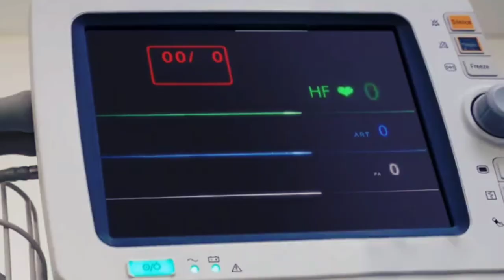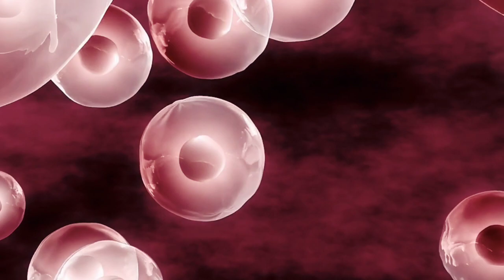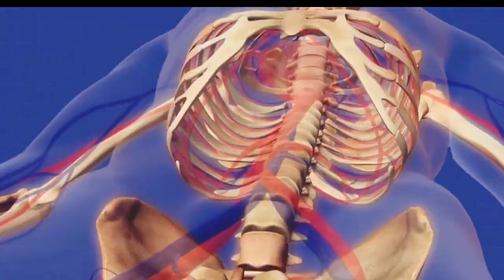بعد از مرگ برای بدن و روح ما چه اتفاقی می افتد؟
همه ما در زندگی یک بار به این موضوع فکر کردیم که بعد از مرگ چه اتفاقی رخ میده

بیشتر مردم کره زمین اعتقاد دارند که زندگی پس از مرگ وجود داره

۶۰ درصد مردم کشور انگلیس معتقدند که زندگی پس از مرگ وجود داره

بیش از ۷۰ درصد مردم آمریکا هم معتقدند زندگی پس از مرگ وجود داره و بیش از ۵۰ درصدشون به بهشت و جهنم اعتقاد دارند

۹۵ درصد از ادیان دنیا به بهشت و جهنم اعتقاد دارند

بریم بررسی کنیم ببینیم بعد از مرگ چه اتفاقی رخ میده

اولین تشخیصی که برای پزشکان در مورد مرگ حائز اهمیت وجود ضربان قلب و فعالیت مغزه

بعضی از افرادم هستند که با وجود ایست قلبی به زندگی برگشتند

این گونه افراد بعد برگشت به زندگی حالت خودشونو اینجوری بیان کردند که در اون لحظه داشتم آرام به سمت یک نور می‌رفتم

در زمان مرگ اولین چیزی که در بدن اتفاق می‌افته اینه که هر چیزی که در دستگاه گوارش هست از بدن خارج می‌شه هوایم که در بدن هست اونا هم تماماً خارج می‌شه

اگر یک زن حامله باشه و بمیره بچه هم از بدنش خارج میشه

بعد از مرگ ،جنازه یک صداهایی ازش میاد و این صدای عضلات

بعد از مرگ به علت نبود گردش خون عضلات بدن خشک میشه

بعد از مرگ جنازه به هر طرفی که باشه خون میره به سمت پایین اون قسمت جمع میشه و همین موضوع باعث میشه که بدن کبود بشه

چون گردش خون در بدن وجود نداره به خاطر همین بدن شروع می‌کنه به سرد شدن

حدود دو ساعت بعد از از بین رفتن گردش خون یچه‌ها مثل سنگ شده‌اند و جابجا کردن دست و پا به راحتی نیست

سلول‌های بدن بعد از اینکه می‌بینند فعالیتی در بدن وجود نداره شروع به مردن می‌کنند و باکتری‌ها فعالیت خودشونو شروع می‌کنند

در آن شرایط گوشت انگشتان شروع به جمع کردن خودش می‌کنه و به همین ناخن‌ها بلندتر دیده می‌شه

در این مدت پوست هم مقاومت خودش را از دست میده و زخم‌هایی در بدن ایجاد می‌شه که ناشی از فعالیت باکتری‌هاست وبا کتری‌ها در این شرایط شروع به خوردن جنازه می‌کنند

در این شرایط جناازه بدترین بو را از خودش پخش می‌کنه
همه چیز بدن داره از بین میره غیر از استخوان و موها

اگر جنازه در تابوت قرار بگیره حدود ۱۲ سال طول می‌کشه که همه قسمت‌های بدن غیر از استخوان‌ها از بین بره

اما اگر جنازه در تابوت نباشه تجزیه جنازه سریع‌تر انجام می‌شه چون حیوانات در خاک هم در این موضوع دخیل هستند

بعد از ۵۰ سال استخوان‌ها هم از بین میره

جورج بیکلی یک فیلسوف ایرلندی بود که خیلی سعی می‌کرد ببینه بعد از مرگ چه اتفاقی می‌افته

او چند نفریو می‌آورد مراقبش باشند زمانی که می‌خواد خودشو دار بزنه اگر داشت خیلی می‌مرد جلوشو بگیرن

او بعد از این همه حالت مرگیه برای خودش ایجاد کرده بود تنها چیزی که فهمید این بود که گردنش خیلی درد می‌کنه و اگه به این کار ادامه می‌دادی قطع نخاع می‌شده

بعضی از افراد معتقدند که روح هیچ موقع از بین نمیره و زمانی که از بدن یک فرد خارج میشه در یک کالبد دیگه به دنیا میاد چه انسان چه حیوان

بودایی‌های تو دنیا معتقدند که این چرخش تا زمانی ادامه داره که اون فرد پاک بشه

اونا معتقدند بعد از اینکه اون فرد پاک شد از زندگی دوباره معاف میشه

دین‌های اسلام مسیحی و یهودی معتقدند که بهشت و جهنم وجود داره

بسیاری از افرادم معتقدند که بعد از مرگ هیچ برگشتی در کار نیست و هیچ جهانی پس از مرگ هم وجود نداره

به نظر شما کدوم یک از اینا حقیقت داره